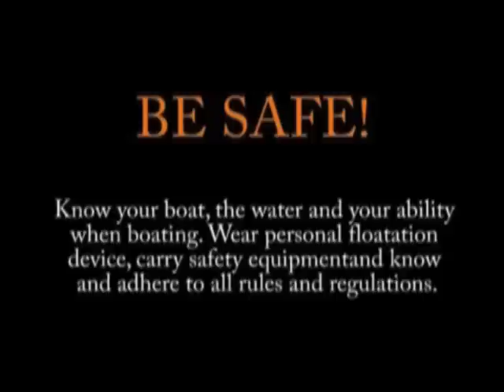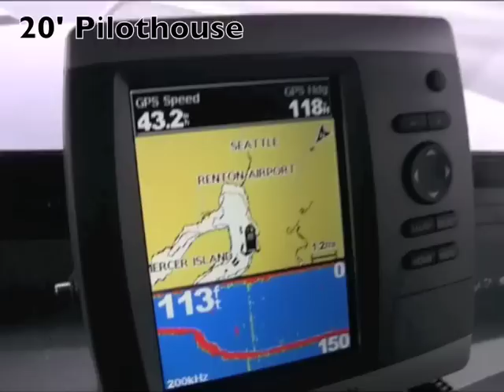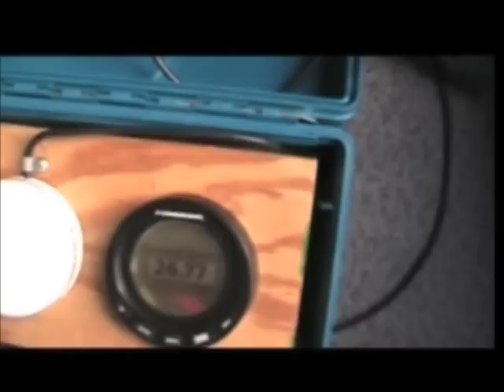Wooldridge Boats Promo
Wooldridge Boats